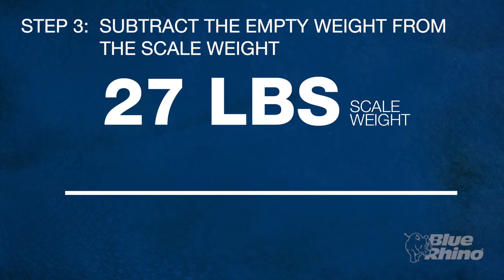How Much Gas is Left in Your Tank? | How To | Blue rhino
Have a cookout or gathering coming up and need to make sure you have enough gas left? Finding out how much is left is easy. Here are a couple of ways to do it.

To get a ready-to-grill propane tank delivered to your door, go